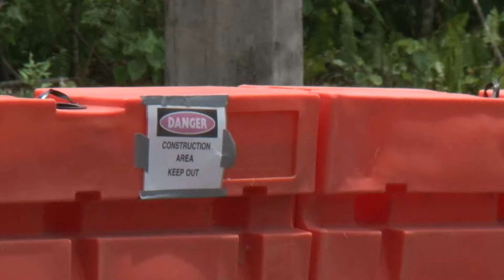Road Report: Fix Those Potholes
Check out the latest Road Report installment with PNC Reporter Aiyana Shedd.